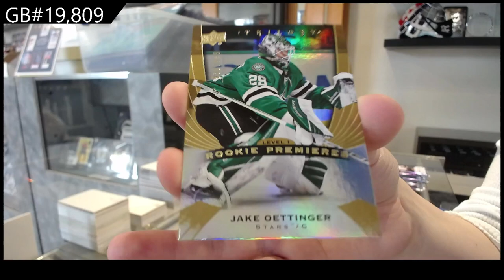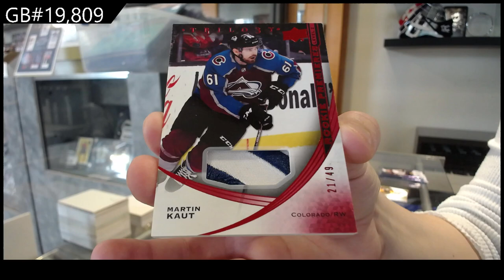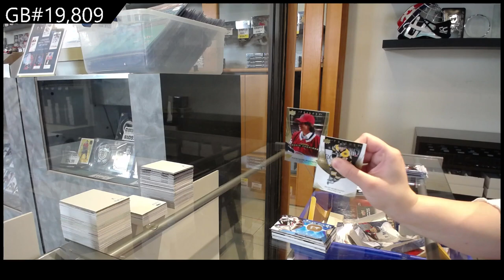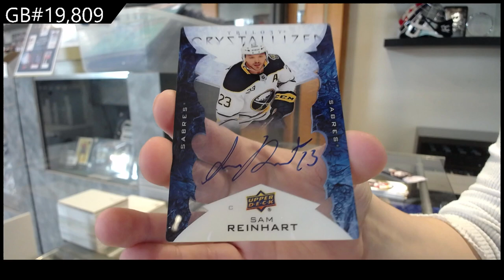20-21 Upper Deck Trilogy Hockey 2 Box Break - C&C GB #19,809